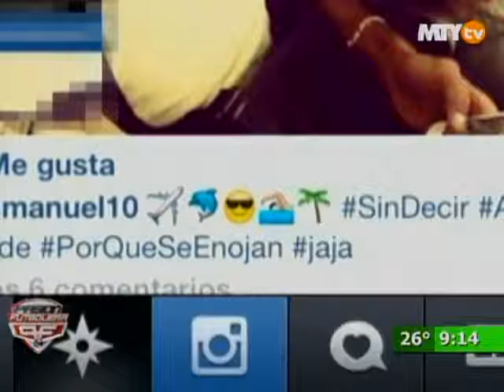Pasión Futbolera - Corona no reporta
Mario Castillejos y Andrés Boy hablan del mediocampista de Rayados Jesús Corona y su indisciplina al no reportarse a los entrenamientos